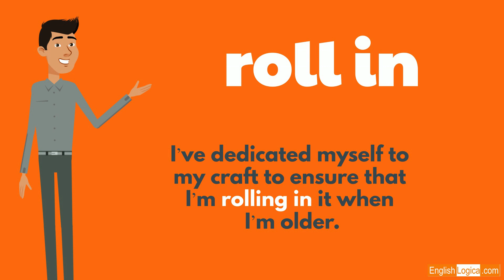Roll In - Phrasal Verb | Popular Phrasal Verbs in English | Business English & Spoken English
This video deals with the phrasal verb 'roll in', giving you some helpful examples to use in the workplace and in social situations.